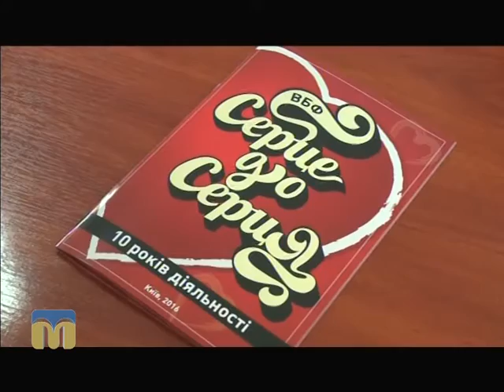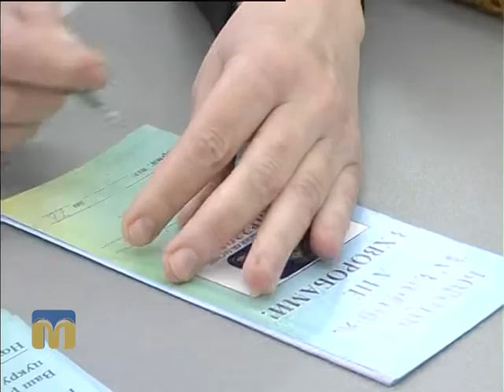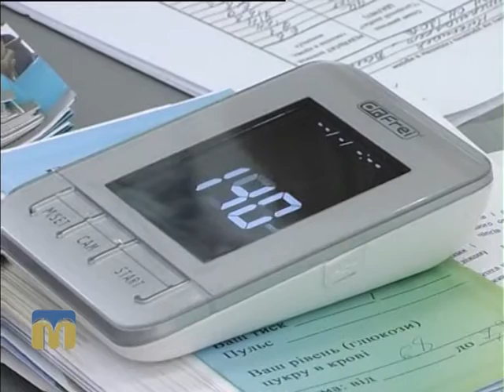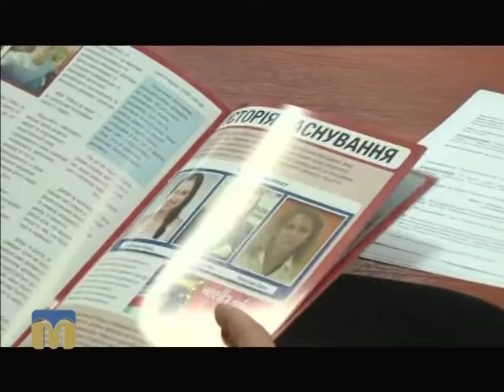Телевізійні новини Миколаївщини 04.04.2016